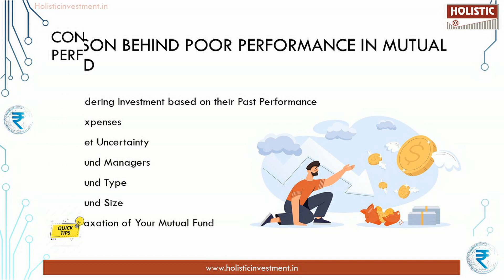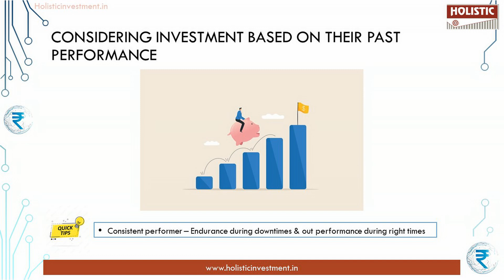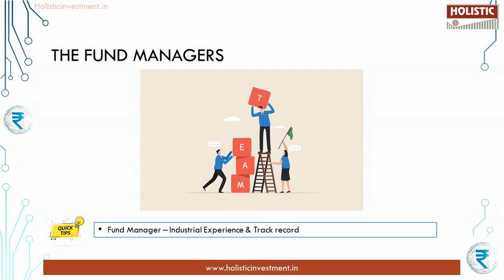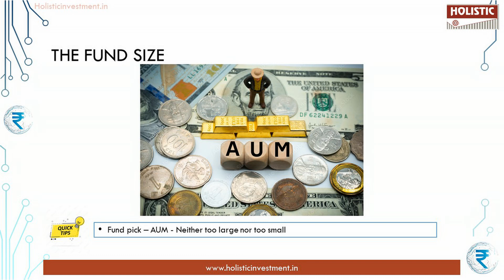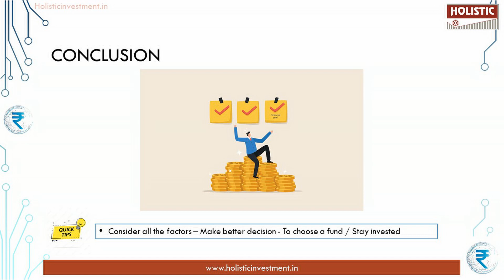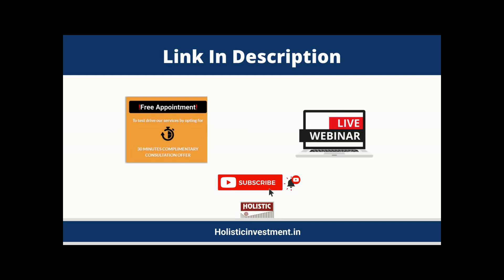7 Reasons behind Your Mutual Funds Poor Performance and How to Overcome Them(தமிழில்)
Chapters
00:01 - Introduction
00:38 - Considering Investment Based on Their Past Performance
01:18 - The Expenses
02:38 - Market Uncertainty
03:18 - The Fund Manager
03:02 - The Fund Type
03:23 - The Fund Size
03:51 - The Taxation of Your Mutual Fund
04:27 - Conclusion

Join us at our monthly webinar on investment and wealth creation